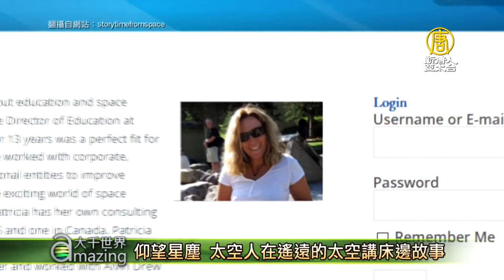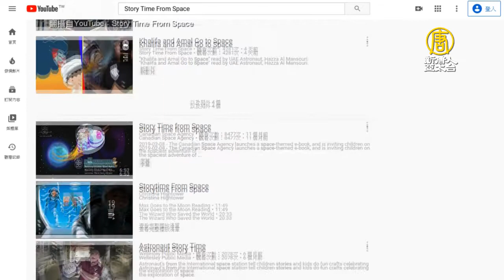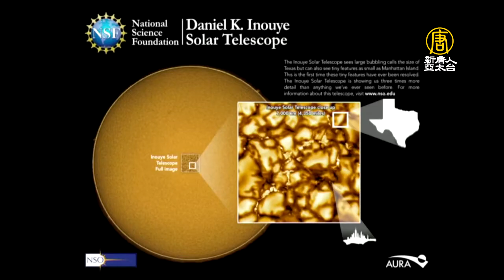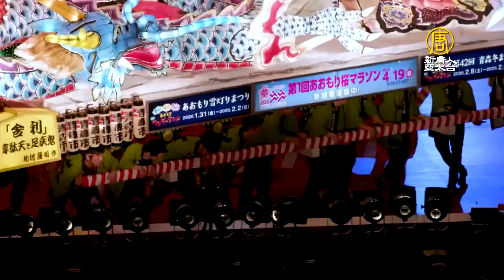【新唐人大千世界】新一代智慧口罩力抗空汙 隨時監測懸浮微粒｜小勞勃道尼卸鋼鐵人 扮動物怪醫《杜立德》（2020/２/8完整版）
⭐水不夠用改從空氣來！太陽能板產水新科技

⭐新一代智慧口罩力抗空汙 隨時監測懸浮微粒

⭐誰敢在鱷魚脖子上拔輪胎？印尼政府有賞

⭐仰望星塵 太空人在遙遠的太空講床邊故事

⭐小勞勃道尼卸鋼鐵人 扮動物怪醫《杜立德》

⭐澳森林大火肆虐 獸醫民眾齊心搶救野生動物

📺電視播出(台北)時間：
首播➢週六、週日 18:30